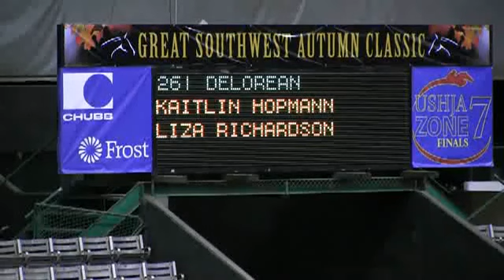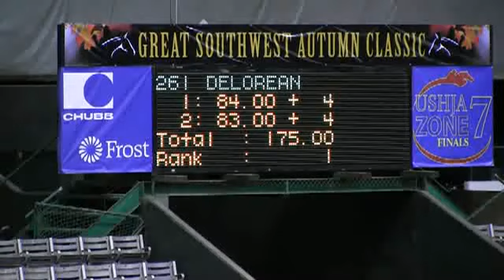Video of DELOREAN ridden by LIZA RICHARDSON from ShowNet!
DELOREAN ridden by LIZA RICHARDSON at Final Chase 2013.  This round is from class 305, USHJA International Htr Derby and finished 5 of 26.